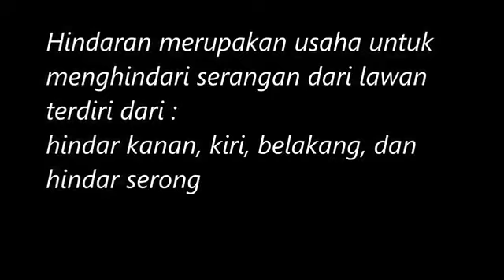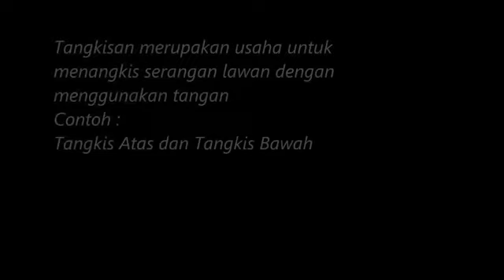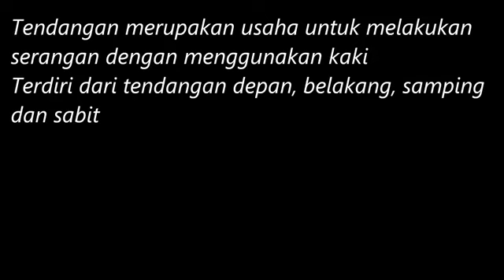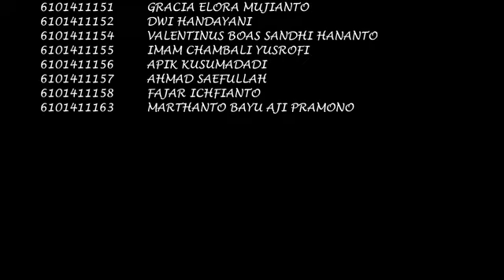PUKULAN TENDANGAN TANGKISAN DAN HINDARAN DALAM PENCAK SILAT IPSI